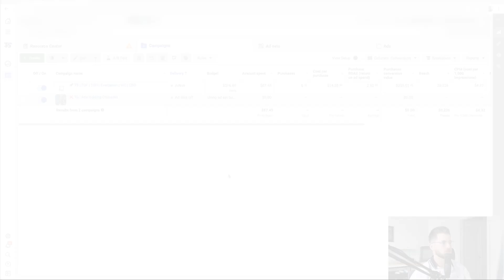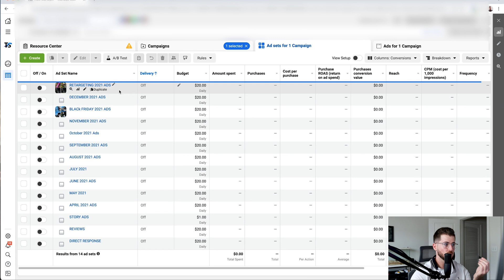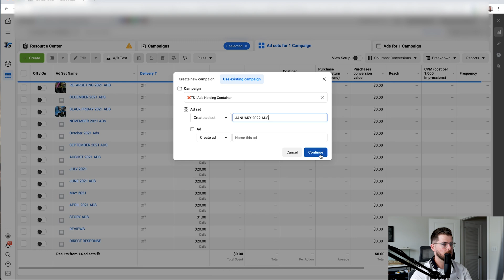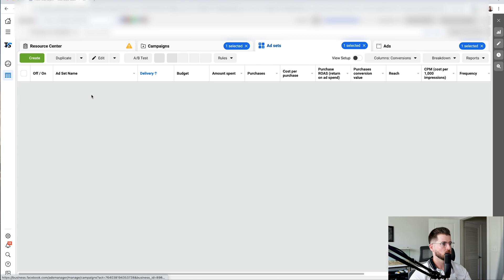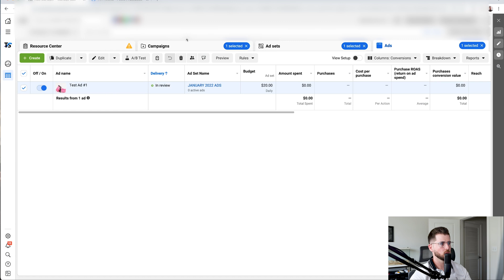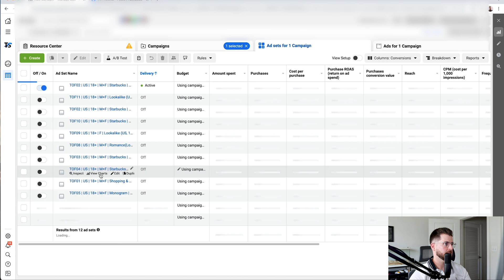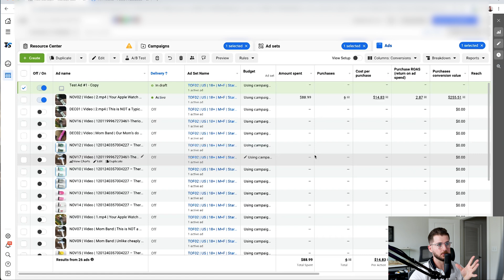How To Set Up Ads Holding Container (Keep Your Facebook Ads Organized!)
✅Free Case Study: How We Went From Negative ROAS To $650K In 4 Months

I’m the proud owner of an E-commerce Marketing Agency called Theriot Solutions. We've worked with clients like Gritty Soul, Metal Address Signs, and many more!

Nick shows you how to create facebook ads holding creator and keep your ads properly organized!

-Nick Theriot